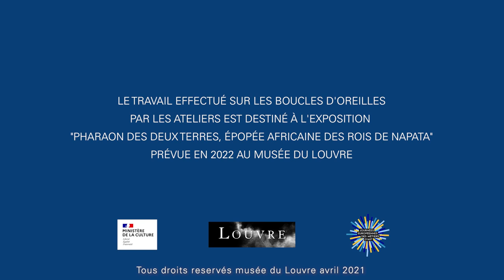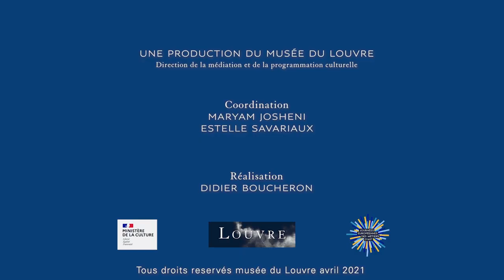Présentation des ateliers d'art du musée du Louvre - JEMA 2021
Le service des ateliers muséographiques du musée du Louvre regroupe 13 ateliers et plus de 120 agents issus de la filière des métiers d'art. Ils ont en charge la présentation des collections et des expositions pour le musée du Louvre, le musée national Eugène-Delacroix et le Louvre-Lens. Tous ces artisans d’art contribuent ainsi à la préservation et à la présentation des œuvres pour les publics.

A l’occasion des JEMA 2021, des agents des ateliers de tapisserie, peinture et encadrement-dorure vont présenter leur parcours et la passion qui les animent au quotidien dans leur mission d’accompagnement des collections et des expositions du musée du Louvre.